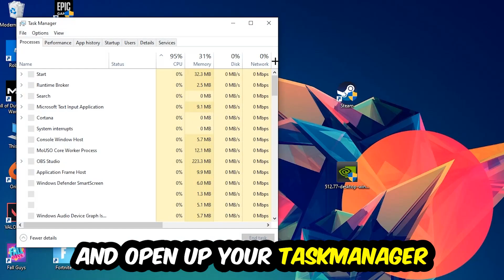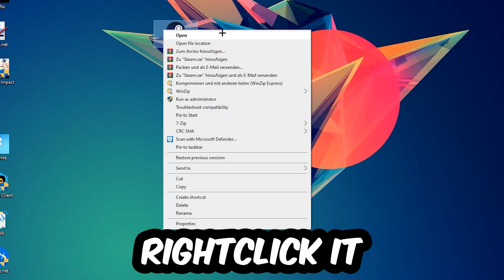Left 4 Dead 2 – How to Fix Crash on Startup – Complete Tutorial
how to fix Left 4 Dead 2 crash on startup,
how to fix Left 4 Dead 2 crash on startup pc,
how to fix Left 4 Dead 2 crash on startup ps4,
how to fix Left 4 Dead 2 crashing on startup fix,
how to fix Left 4 Dead 2 crashing on startup pc,